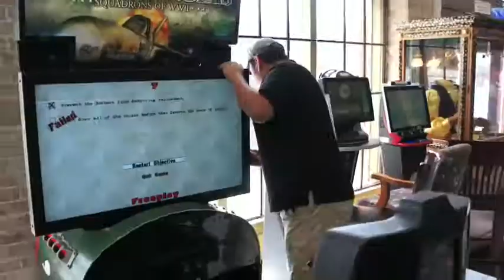Droid Charge Scavenger Hunt - Houston, TX